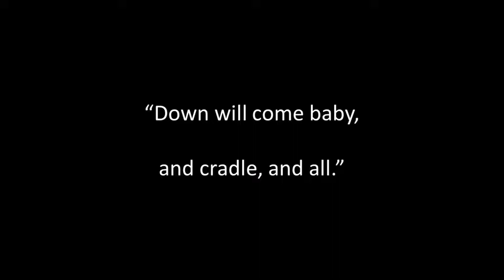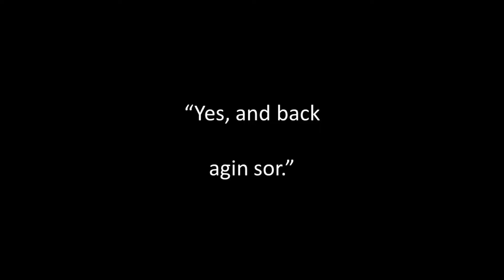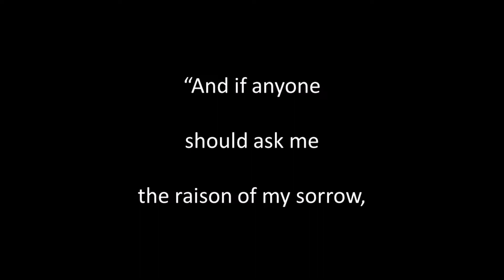The Songs my Mother sang sung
Written and composed by Arthur E. Grimshaw (1836 to 1893). Singing, guitar playing, sound editing and video by Alan Thompson 2022.  Another of the songs of bygone eras. For a listing of these songs on Youtube and SoundCloud